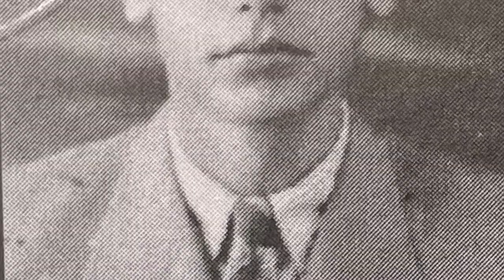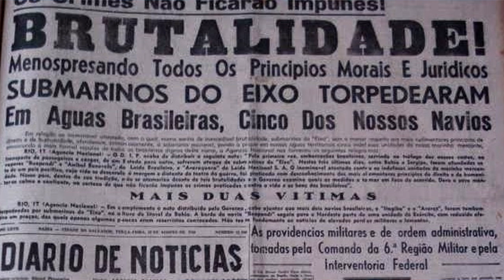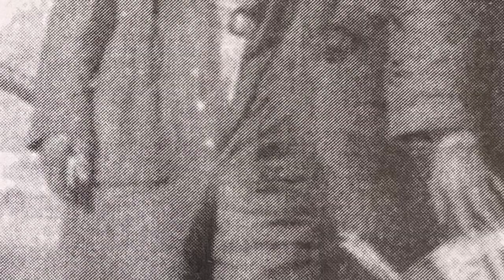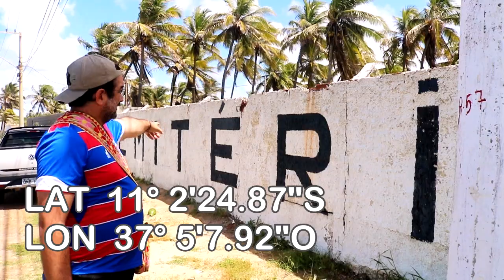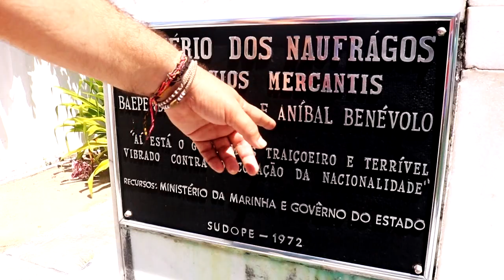MORTES E CEMITÉRIO DOS NÁUFRAGOS | CNL | 1045